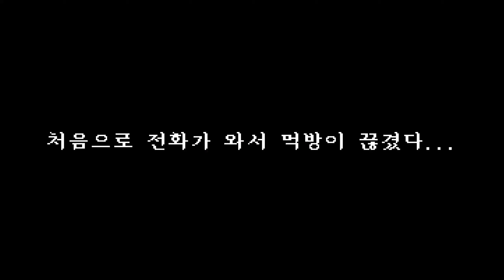비건 먹방 ASMR 레시피 혼종 | 마라샹궈 크림 파스타 (Korea Vegan Youtuber, Recipe+ASMR+Mukbang)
올해의 마지막 컨텐츠가 망한 ASMR이라니..🌝
2019년 함께해주셔서 고맙습니다.
덕분에 덜 외로운 테이스티 비건 라이프였어요❤️
2020년에도 행복하게 꾸준하게 만나요🌷

✳️작은 주방에서 뚝딱뚝딱 만들어 먹는 비건 요리 채널, 초식마녀 Tasty vegan life💚